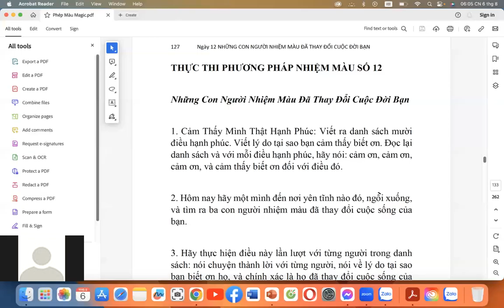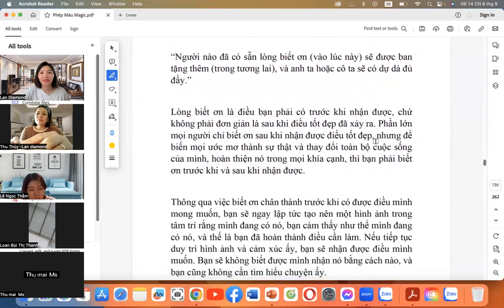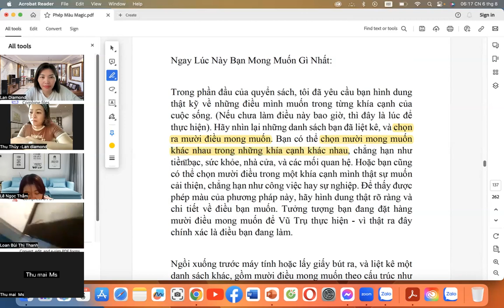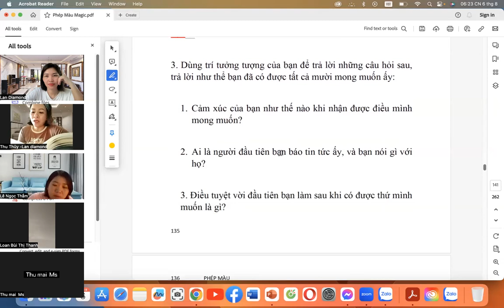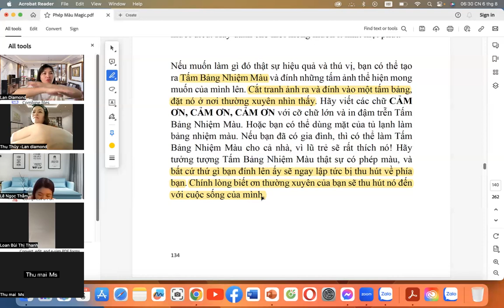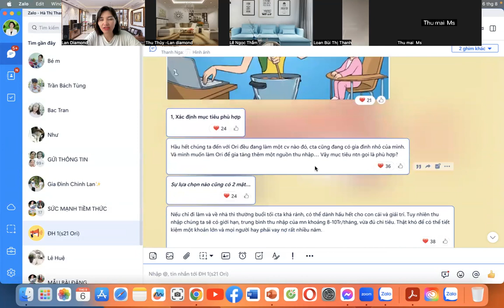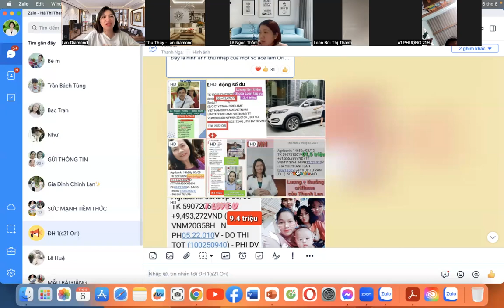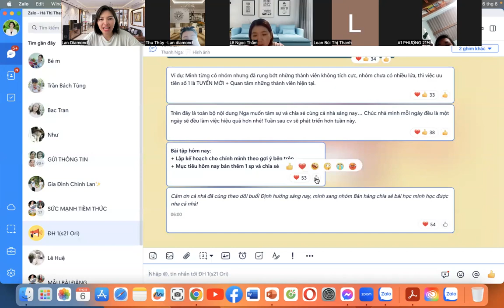Đọc sách Phép màu ngày 13- Định hướng cv 6.8